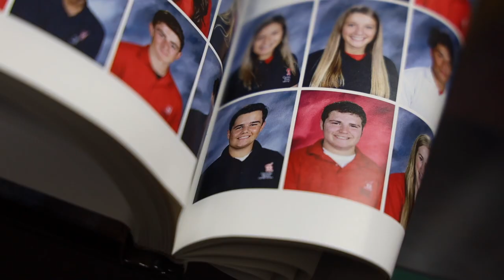STADIUM LIGHTS - 2020 Tribute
A tribute to the athletes of the class of 2020